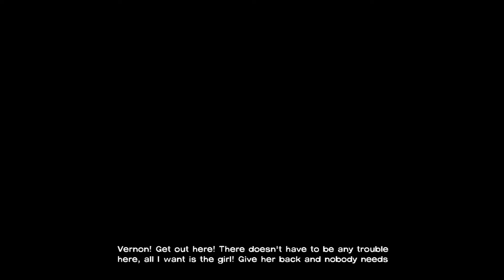The Walking Dead: The Complete First Season (Episode Five)